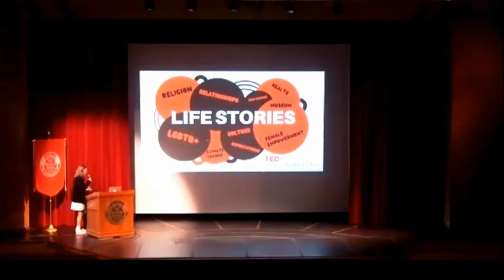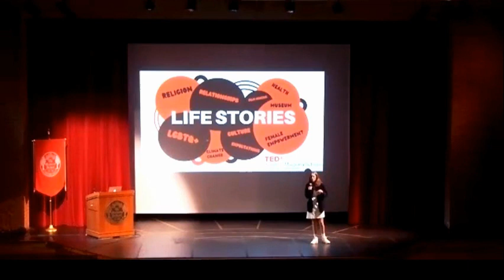Struggling with Imposter Syndrome as a Young Woman | Helen Bedsole | TEDxYouth@MadeiraSchool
“85% of women have not spoken to someone about their struggles for fear of being seen as weak”—InnovateMR.

Successful young women often struggle with a phenomenon known as imposter syndrome. They often feel unworthy of their hard-earned success and dismiss positive feedback. To address these feelings, women need to recognize them and understand that countless other women relate to them. Together, women can change their mindsets and therefore after the ones of those around them, because how are women supposed to belong in a world that they don’t think they deserve?  Student at the Madeira School This talk was given at a TEDx event using the TED conference format but independently organized by a local community.